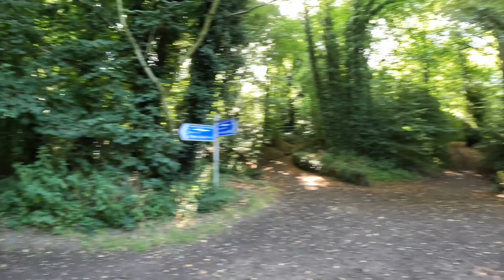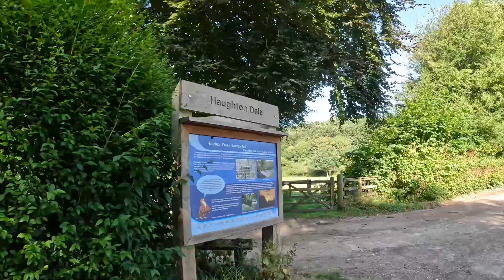Trans Pennine Trail - Godley Turntable to Haughton Dale NCN 62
Trans Pennine Trail cycle journey from Godley Turntable to Haughton Dale in Tameside on the NCN 62.
The Hyde to Denton section of the TPT Route 62